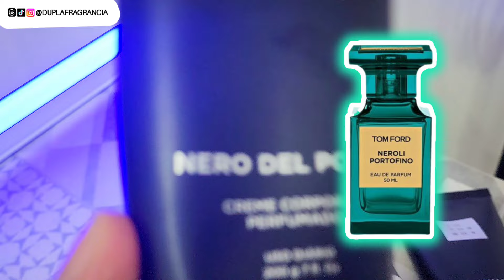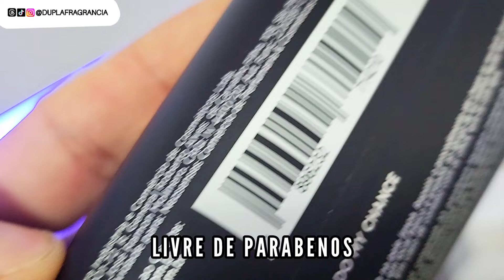POTENCIALIZE O SEU PERFUME 🤩 HIDRATANTES PERFUMADOS da IN THE BOX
😎Assistam os Vídeos em HD (1080p)
Dupla (e casal) apaixonada pelo mundo das fragrâncias!! ❤❤ Descobridores, desbravadores, exploradores e amantes de perfumes!! ✌🏼 Entusiastas do mundo da perfumaria, colecionadores e sommelier de fragrâncias.

👉🏼Cupom: INTHEBOX5

🫱🏻‍🫲🏼 PARCEIROS DO CANAL:

🔵ESPAÇO NATURA / CONSULTOR SILSO
👉🏼Link da pagina:

👍🏼LIKE🗣COMENTA🫱🏻‍🫲🏼COMPARTILHA